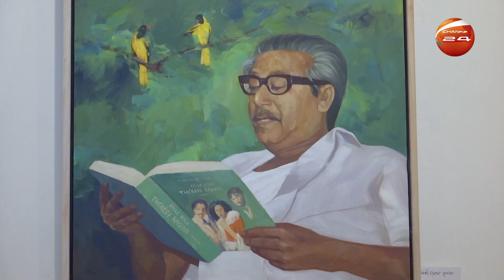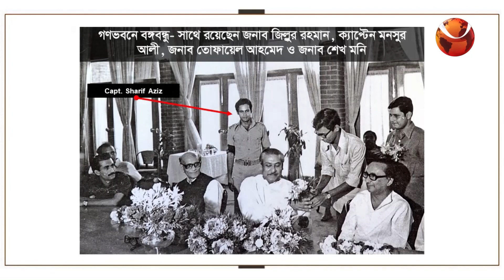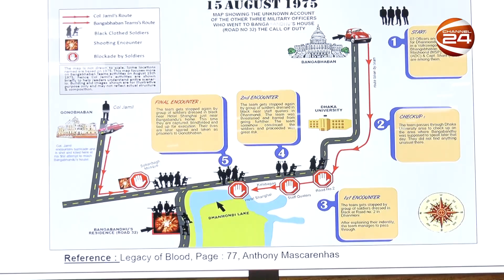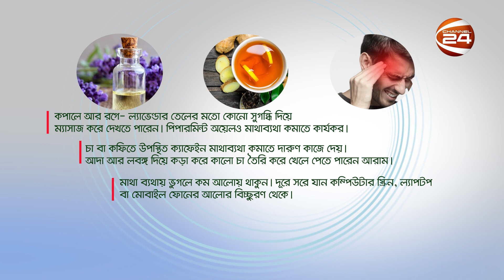লাইফস্টাইল 24 | Lifestyle 24 | EP-710 | 15 August 2023 | Channel 24 Entertainment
»» Office Address:
Bangladesh.